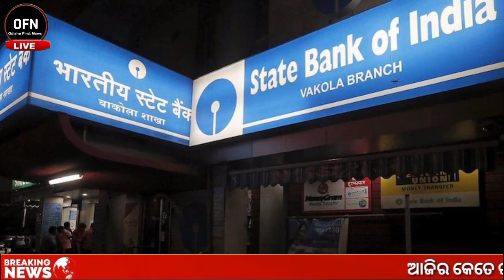Today Odisha Breaking news। 30 August 2022।Odisha Top News।Odisha First News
ଯଦି ଆମର ଏହି ଭିଡ଼ିଓ ଆପଣଙ୍କୁ ଭଲ ଲାଗୁଥାଏ ଆଉ କିଛି ନୂଆ update ଭିଡ଼ିଓ ଦେଖିବାକୁ ଚାହୁଁଛନ୍ତି, ତାହାଲେ ଆମ ଚାନେଲ କୁ subscribe କରିଦିଅନ୍ତୁ ଏବଂ ଏହି ଭିଡ଼ିଓ ଟିକୁ ଗୋଟେ Like କରି ଦିଅନ୍ତୁ. Video credit 👉If you the owner of this video and if you think I will miss use your products please mail or message me I will remove your video in 24 hour advance thank you.

odisha First news

I Hope You Like This Video Don't Forget Subscribe My Channel Thanks For Watching My VideoCopyright Disclaimer Under Section 107 of the Copyright Act 1976, allowance is made for "fair use" for purposes such as criticism, comment, news reporting, teaching, scholarship, and research. NOTE : All content used is copyright to

ODISHA FIRST NEWS

Use or commercial display or editing of the content without proper Permission is not allowed.+ SUPPORT MY CHANNEL +SUBSCRIBE MY CHANNEL PLEASE !!NOTE : I DON'T OWN ANY OF THESE GAMES , APPS & IMAGES AND I AM NOT THE OWNER, ALL THE CREDITS GOES TO THE RESPECTED OWNER OF THE GAMES, APPS OR IMAGES. HOPE YOU WILL LIKE THIS VIDEO THANK YOU # PLEASE SUBSCRIBE NOW #